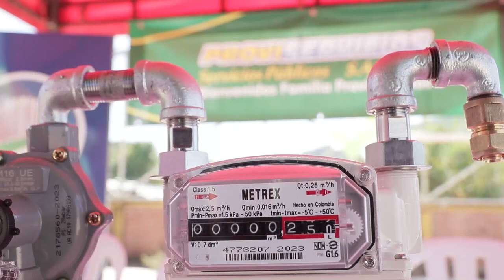GOBIERNO DEL CESAR CONECTÓ A PUEBLO BELLO CON EL GAS DOMICILIARIO